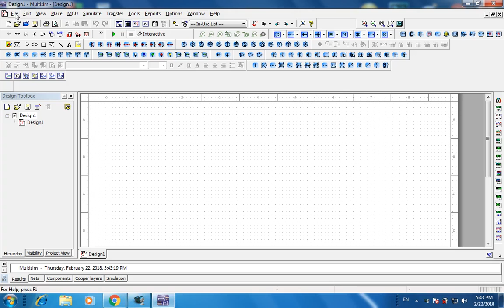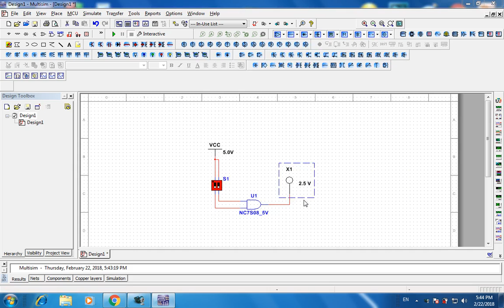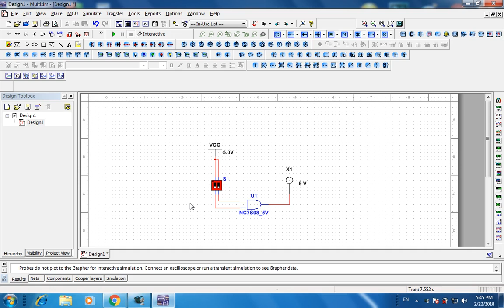AND IC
How to test one of AND IC in multi-sim program?
كيف تختبر أسي اند في برنامج الملتزم؟